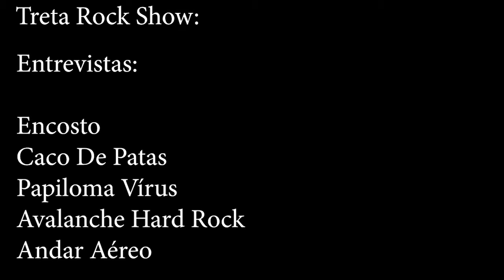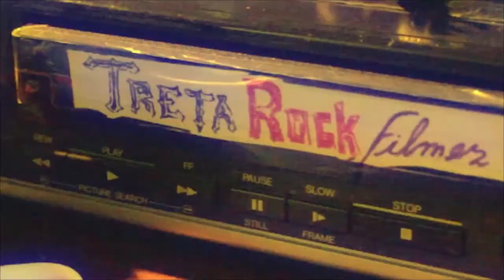#133 TRETA ROCK SHOW RESISTÊNCIA ROCK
Entrevista com as bandas;

Caco De Patas
Encosto
Papiloma Vírus
Avalanche Hard Rock